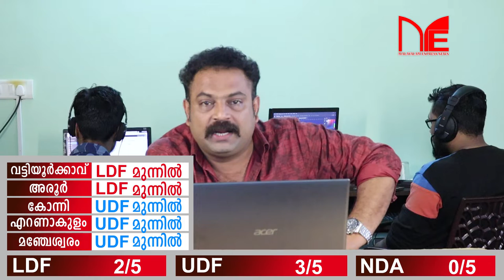KERALA BY-POLL RESULTS / UPDATES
MalayalamExpressNews KERALA BY-POLL RESULTS / UPDATES